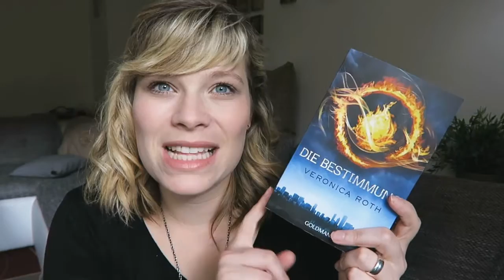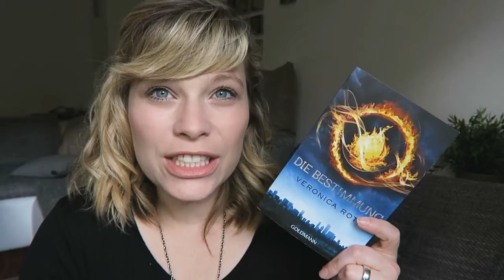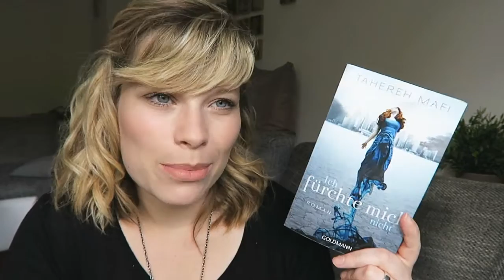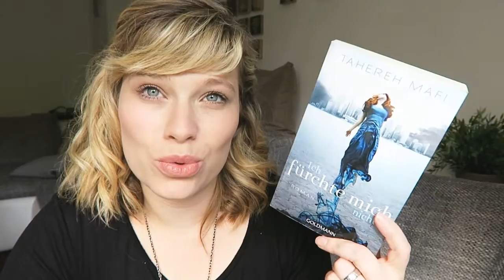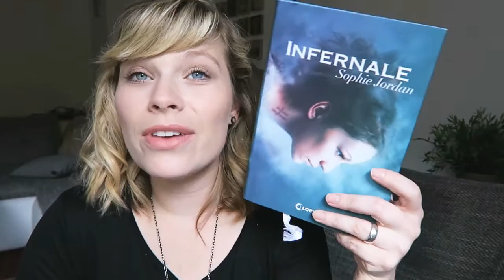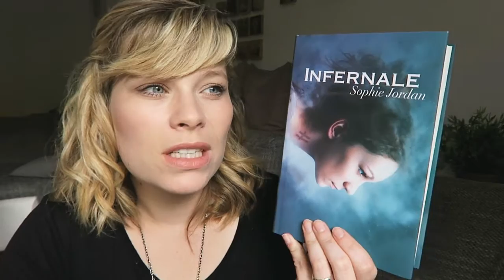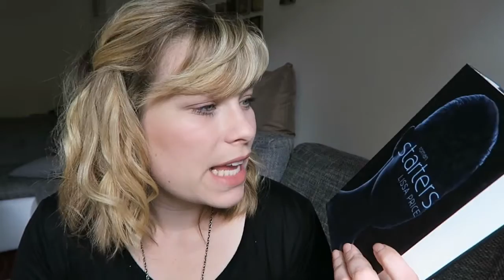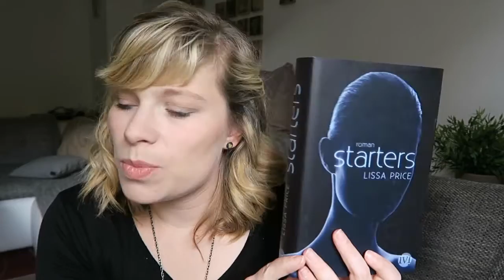I like ... Dystopie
Ich fürchte mich nicht - Tahereh Mafi

Nachtsonne - Flucht ins Feuerland - Laura Newman

Die Tribute von Panem - tödliche Spiele - Suzanne Collins

Ein Gratis Hörbuch von Audible: